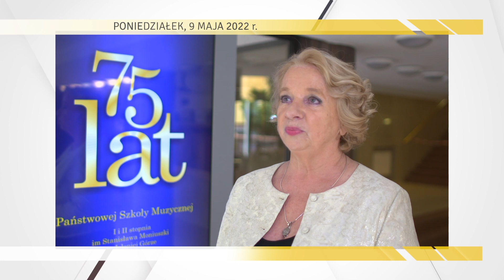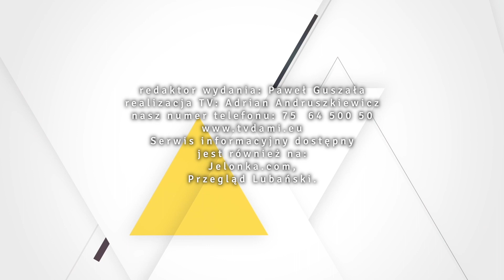9.05.2022 r. Serwis Informacyjny TV Dami Jelenia Góra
1. Za nami wyjątkowe muzyczne wydarzenie...
 2. „Dzień Ukraiński” na kowarskiej WY.SPIE
 3. „Nowe szaty” Teatru Edycja Limitowana